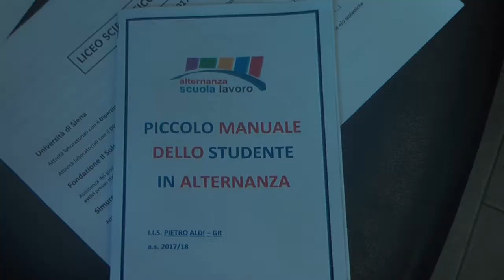Volontariato ed Alternanza Scuola/Lavoro, 600 studenti per una esperienza fuori dal comune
Presentato il progetto del Polo Liceale “Pietro Aldi” che si pone l’obiettivo di istituire percorsi innovativi in collaborazione con enti del terzo settore ed istituzioni pubbliche. Alla proposta del dirigente Roberto Mugnai hanno risposto positivamente una dozzina di note realtà del volontariato, della cooperazione e diverse istituzioni, tra queste l’Unione Italiana Ciechi, La Farfalla, Working Class Hero, la fondazione “Il Sole“, il WWF, CittadinanzAttiva Toscana, la Ronda della carità e della solidarietà, l’Ufficio Scolastico Provinciale, l’Università degli Studi di Siena, la Prefettura, la Questura, la biblioteca Chelliana.